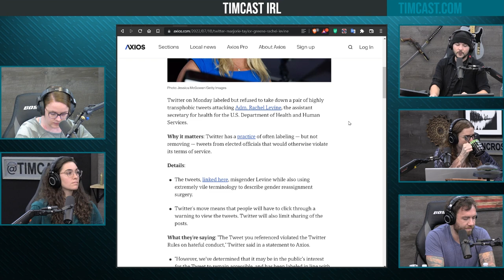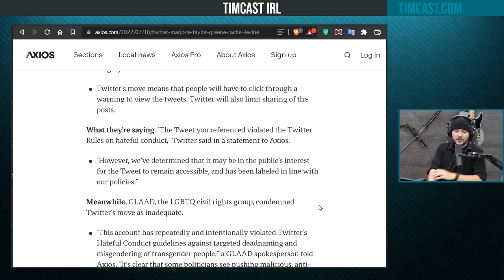Marjorie Taylor Greene Post Incendiary Tweet, Twitter Refuses To Suspend Her, Leftists Outraged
Guest: Taylor Silverman
@tmsilverman (Twitter)

Hosts:
Jamie  @Jamie Kilstein  (YouTube),  @Cast Castle (Castle Vlog) @JamieKilstein (Twitter)